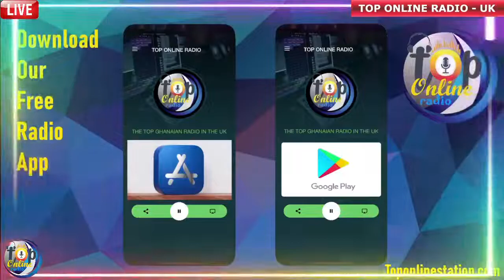IN HIS PRESENCE - REV JACOB VANDERPUIJE - TOP ONLINE RADIO - UK